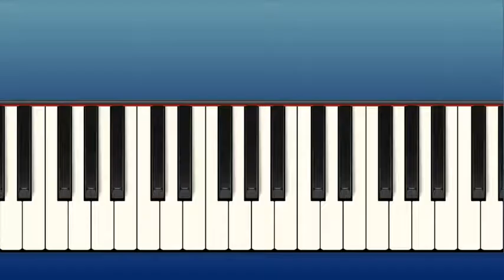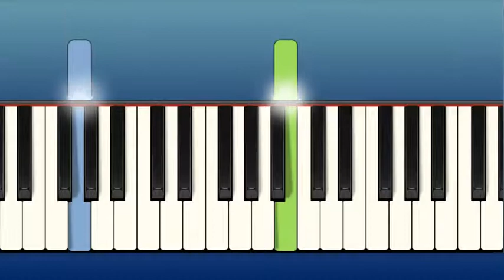Faded (Alan Walker) VERY EASY Piano Tutorial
VERY EASY Piano tutorial of Faded (Alan Walker)